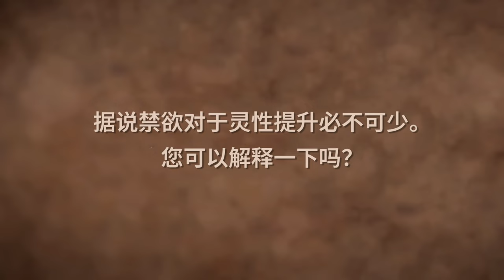灵性要求禁欲吗？🈲🙅🏻 | Sadhguru 萨古鲁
禁欲在灵性道路上的重要性是什么？萨古鲁解释，禁欲只是表面，其来源于曾经的某种深刻领悟。他将Brahmacharya描述成一种为整理自己做出的努力，使得你所需要的一切都在你的内在，从一个受强迫性驱动的人转变成一个有意识的人。celibacy